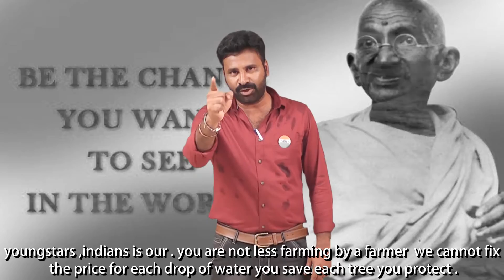SWATCH BHARAT 2016 BY RAJESH KUMAR SADEM